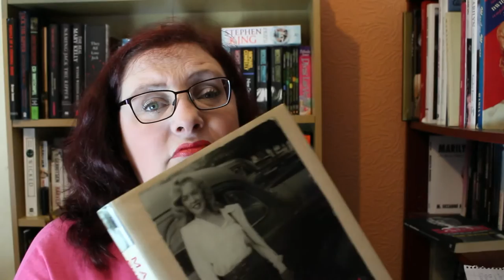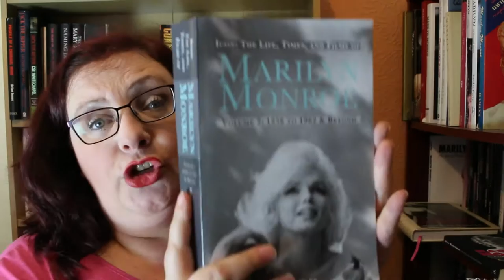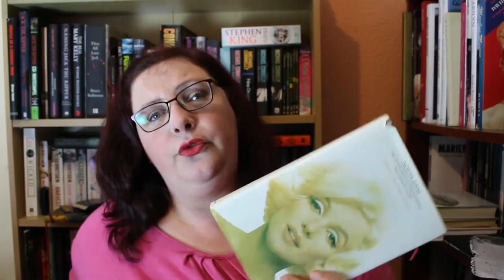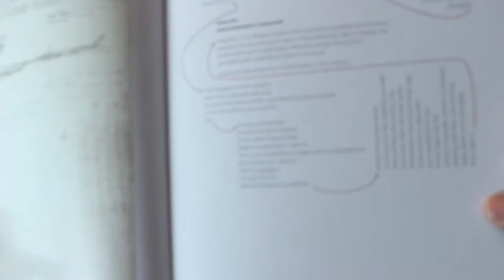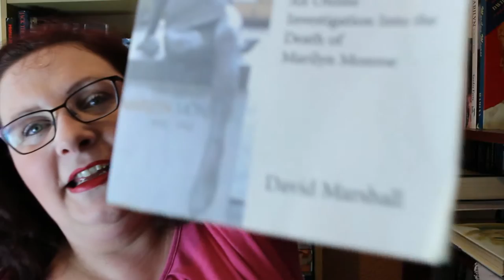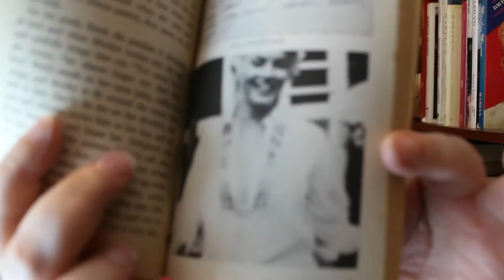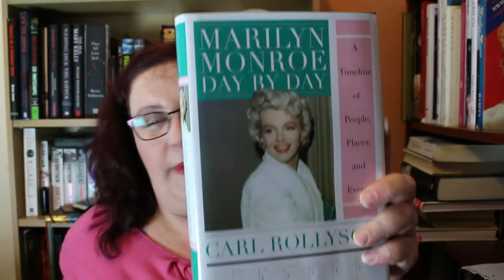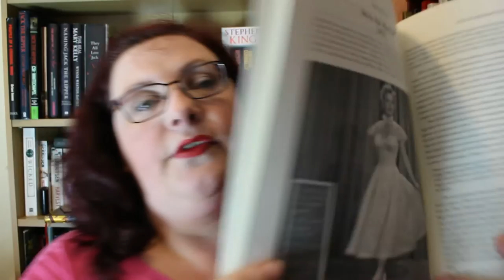Marilyn Monroe Biographies you should own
15 biographies of MM that you should buy if you want to start a collection:

Marilyn Monroe Private and undisclosed - Michelle Morgan
Icon volumes 1 and 2 -  Garry Vitacco Robles
My Story - Marilyn Monroe
My Sister Marilyn - Berneice Baker Miracle and Mona Rae Miracle
Norma Jean the life and death of Marilyn Monroe - Fred Lawrence Guiles
Fragments
Marilyn Monroe a biography - Donald Spoto
The DD Group - David Marshall
Marilyn Monroe a personal Story - Norman Rosten
A life of the actress - Carol Rollyson jr
Marilyn her life her films - Michele Vogel
Day by day - Carl Rollyson jr
Marilyn Among Friends - Sam Shaw and Norman Rosten
Cursom Perfico - Gary Vitacco Robles